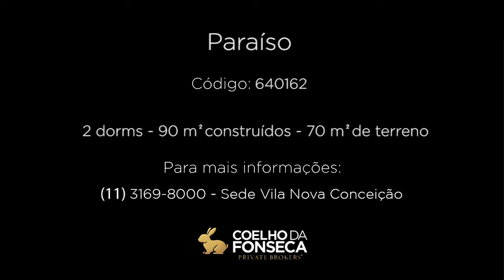CASA DE VILA - PARAÍSO - 640162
Imóvel no bairro Paraíso com 90m² área construída, 2 dormitório(s), 1 vaga(s), 3 banheiro(s).
Informações do corretor associado:
Casa em localização privilegiada ao lado do Parque Ibirapuera, com todos os serviços a menos de 5 minutos, supermercados, farmácias e comércios diversos.